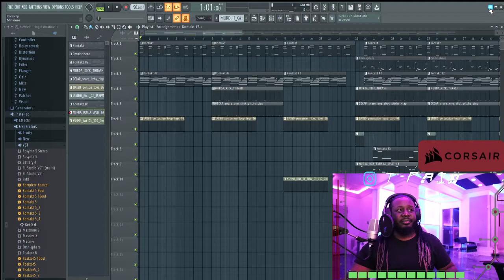Tpain roasts mizkif's content